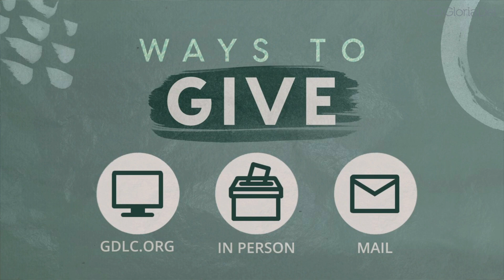A Table Fit for the King - Maundy Thursday